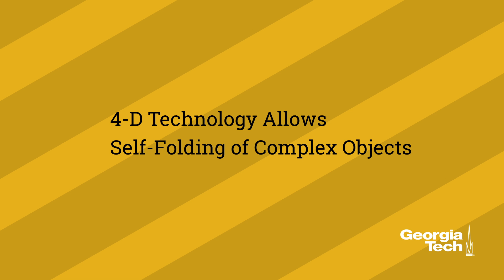4-D Technology Allows Self-Folding of Complex Objects